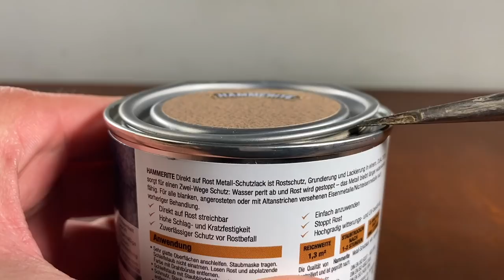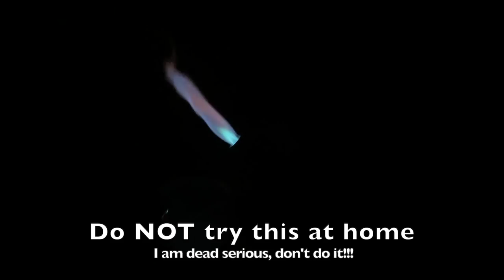Antique german nail puller restoration I Dr. Hut of Handcraft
In this video I restored an old german Nail puller, which was built between 1891 and 1945.

You will see welding, sandblasting, painting, cold bluing, turning steel on the lathe and more in this video!

I hope you will have some fun watching this video! If you have further questions on tools, my work or the chemistry behind the methods I use like cold bluing or removing rust, don’t hesitate to ask!

I am experienced in handling the used substances and I advise everyone who is not a trained professional not to imitate the experiments I show you. Do not try this at home!
For experiments which could cause potential danger I will not tell you which chemicals I am using to prevent imitating. Those who know what is happening, know the chemicals anyway and probably are trained professionals. :)

I am not responsible for personal injury or property damage if the experiments will be imitated.

Music at the end: Allégro - Emmit Fenn

Much love, Dr. Hut :)

Old german Nail puller restoration I Dr. Hut of Handcraft